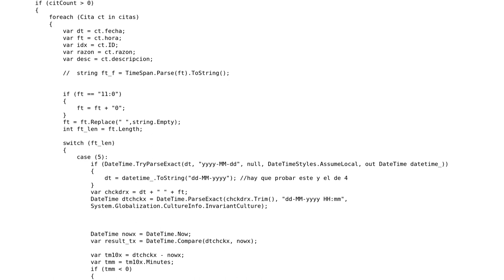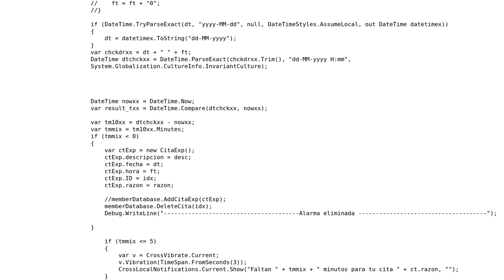Xamarin - Fatal signal 11 (SIGSEGV), code 1, fault addr 0x69432220 in tid 1959 (Finalizer)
With thanks & praise to God, and with thanks to the many people who have made this project possible! | Content (except music & images) licensed under CC BY-SA | Music | Images & others | With thanks to user E.Rawrdriguez.Ophanim user Bruno Caceiro and the Stack Exchange Network Trademarks are property of their respective owners. You are responsible for your own actions.